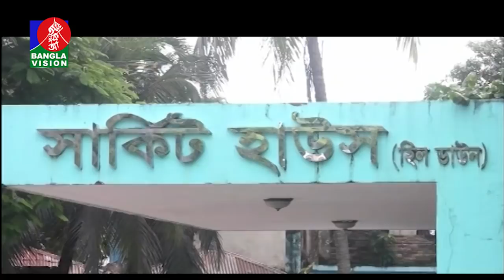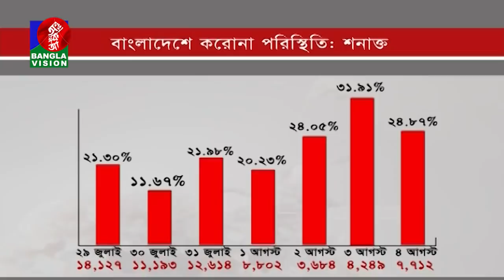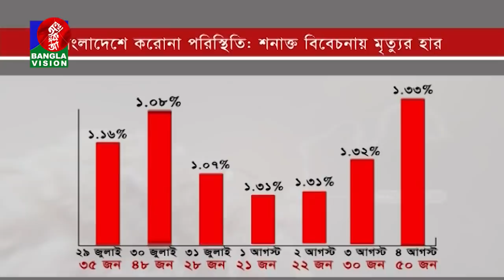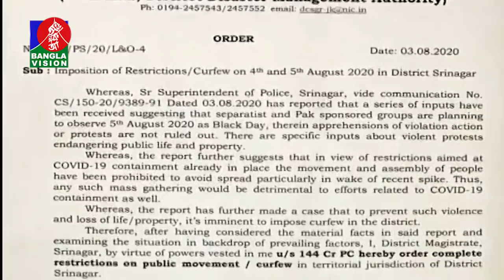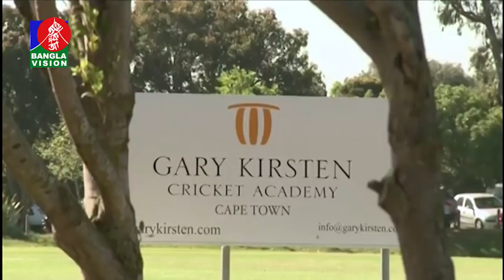সকাল ৭:৩০ টার বাংলাভিশন সংবাদ | Bangla News | 05_August_2020 | 07:30 AM | BanglaVision News